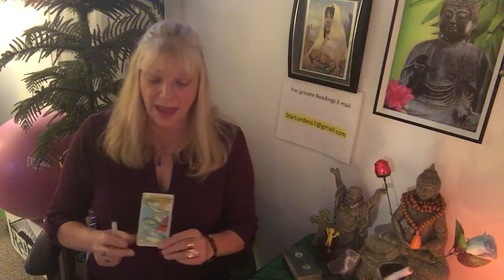LEO.. HEALING IS IN PROGRESS. AN EXCITING NEW VENTURE IS AHEAD! Weekly Forecast Dec3-9